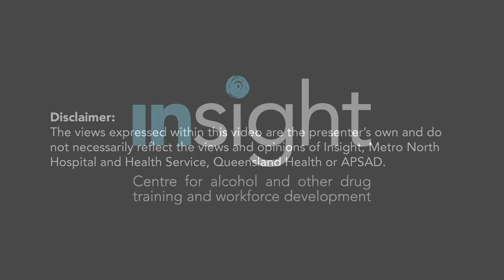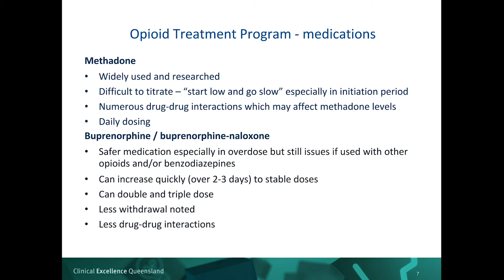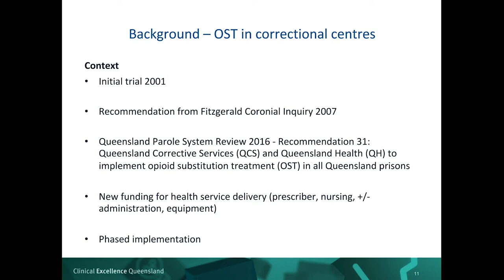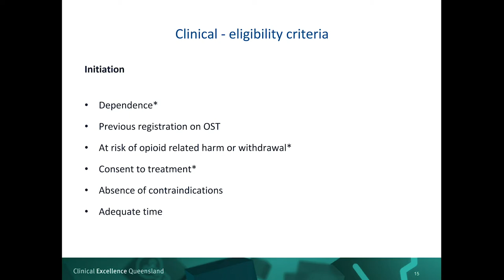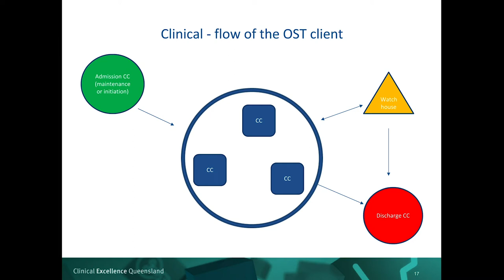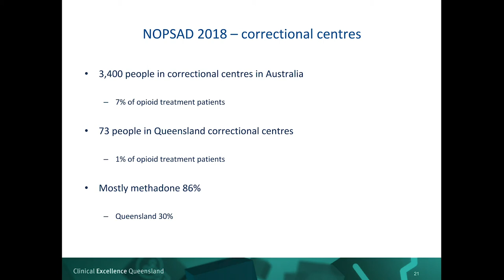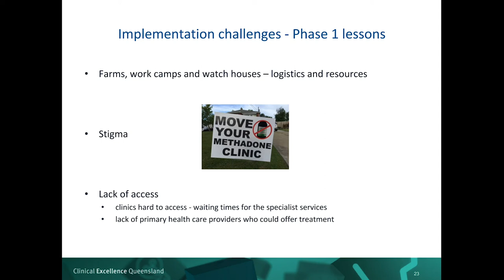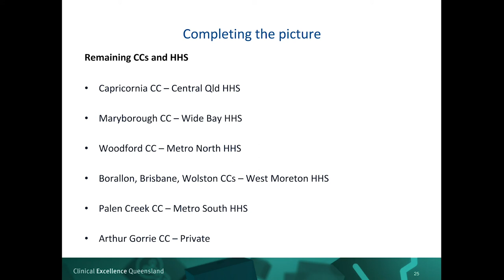4 Sep 2019 - Peter Cochrane - Strengthening the opioid dependence treatment profile in Queensland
Presented by Peter Cochrane,  Clinical Nurse Consultant - Metro North Mental Health - Alcohol and Drug Service

In response to the Queensland Parole System Review, the Queensland Government supported recommendation 31, to introduce opioid substitution treatment (OST) into all correctional centres (CCs). OST is now available across all women’s CCs, and men’s CCs in Mareeba and Townsville. This presentation will look at the processes, challenges and successes of bringing OST into the correctional environment and highlight the collaborative approach taken to deliver Stage 1 implementation.

Peter is currently working on the implementation of opioid substitution treatment in correctional centres at the Mental Health Alcohol and Other Drugs Branch. Peter is a clinical nurse consultant with Metro North Mental Health - Alcohol and Drug Service, having experience across opioid treatment, withdrawal services, needle and syringe programs and regulatory areas.